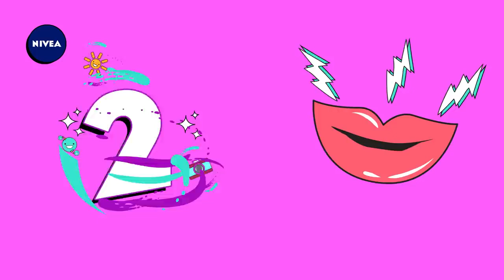Conheça os Novos Hidratantes Labiais NIVEA Você Merece Novas Sensações! OFERTAS E PROMOÇÕES